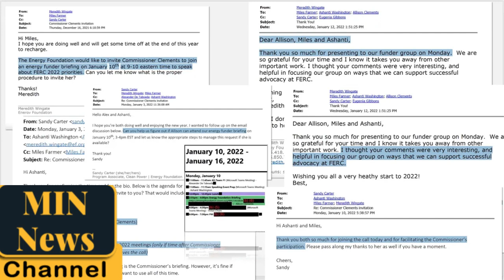Biden admin official privately briefed former employers' donors on energy policy, text messages show